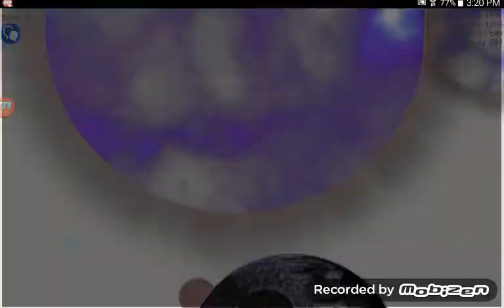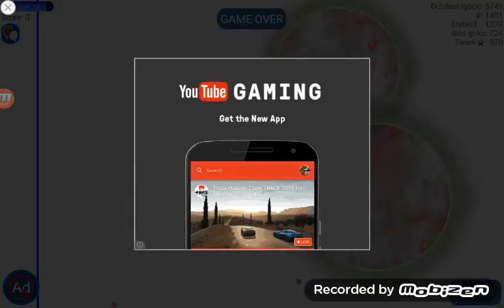Nebulous Episode 1 - My First Video!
Today we play a game a lot like agario... Nebulous!